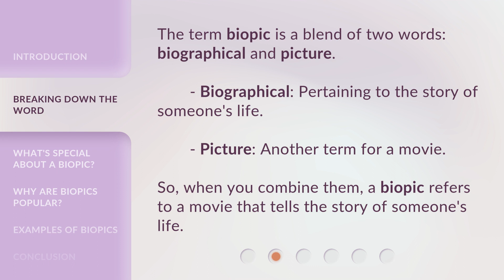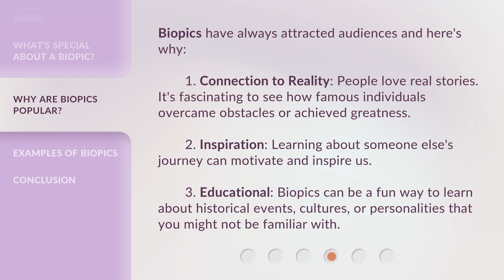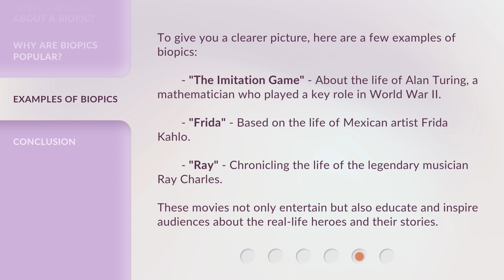Demystifying the Word "Biopic"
Demystifying the Word 'Biopic' • Discover the meaning and significance of biopics in the world of movies. Learn why biopics are popular and how they connect to reality, inspire, and educate. Explore examples of famous biopics that have captivated audiences.

00:00 • Introduction - Demystifying the Word "Biopic"
00:23 • Breaking Down the Word
00:46 • What's Special About a Biopic?
01:19 • Why Are Biopics Popular?
01:54 • Examples of Biopics